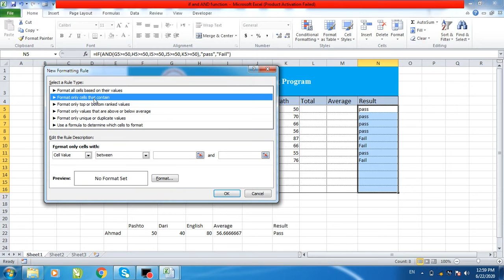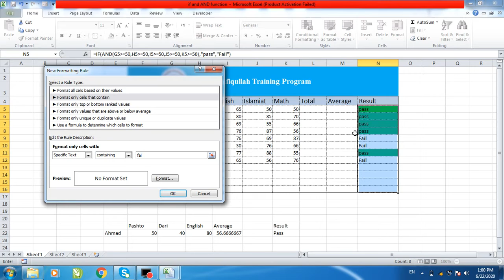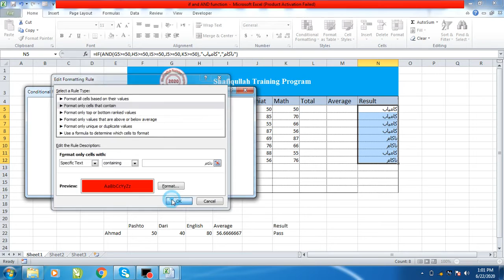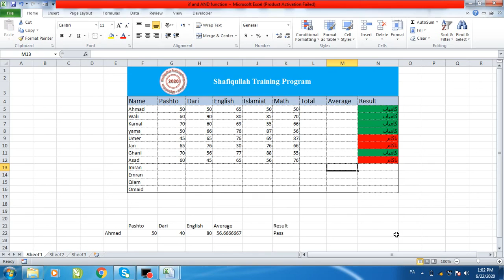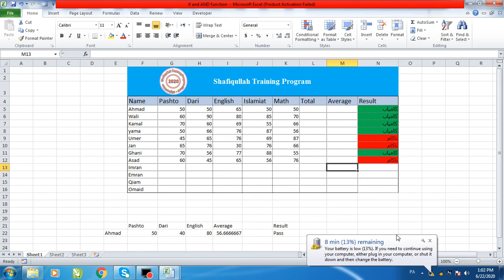َUsing of IF and AND Functions | د ایف او آنډ فارمولې یوځای استعمال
د مکتب او پوهنتون مديرانو لپاره مهم فارمولونه
By: Shafiqullah Zirak